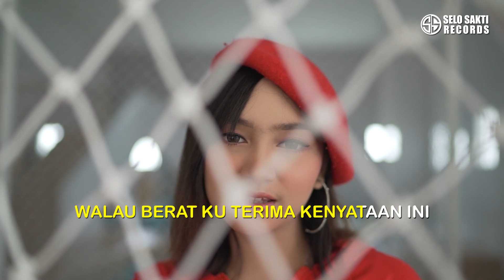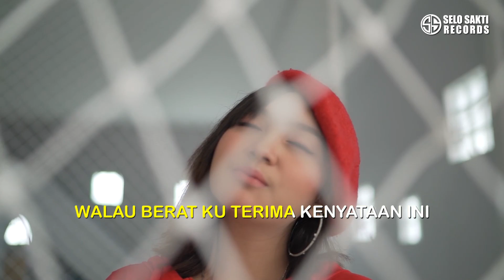Jihan Audy - Kenangan terindah (Karaoke Version)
Nyanyikan kenangan terindahmu bareng si manis Jihan Audy lewat single "Kenangan Terindah" bakal bikin kamu senyum-senyum sendiri. Yuk.

Artis                              : Jihan Audy
Title                              : Kenangan Terindah
Composer                   : Dany Black
Executive Producer  : Rita Yulianti
Label                          : Selosakti Records
Genre                         : Pop Koplo

Aktifkan RBT "Kenangan Terindah, caranya :
Tsel :  ketik  KTDIF Kirim ke 1212
RBT- XL :  ketik  36502750 kirim ke 1818
I-sat : ketik  53022457 kirim ke 808
RBT-3 :  ketik 1000580  kirim ke 1212

LIRIK
Kenangan terindah dalam hidupku
Ketika pertama ku mengenalmu
Mungkin selama ini kau yang ku cari
Yang selalu hadir dalam mimpiku

(Reff)
Bahagia rasanya disaat itu
Saat kau terima hasrat cintaku
Dunia seakan milik berdua
Merajut kasih dalam bahagia

Tapi kini ku tak tahu apa maumu
Kau semakin jauh dan tak ku kenal lagi
Kau membisu seakan tak mau mengerti
Bila cinta tulusku hanya untukmu

Aku tak tahu lagi apa maumu
Mungkin aku harus rela melepaskanmu
Walau berat ku terima kenyataan ini
Rasa sakit demi kebahagiaanmu